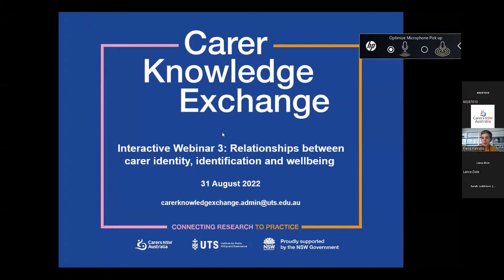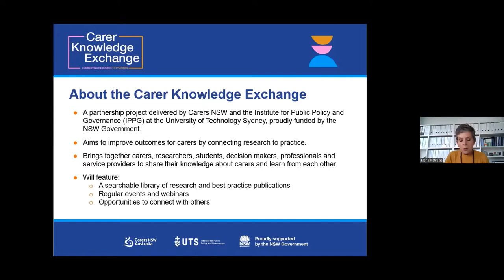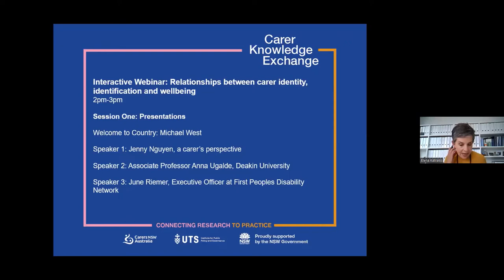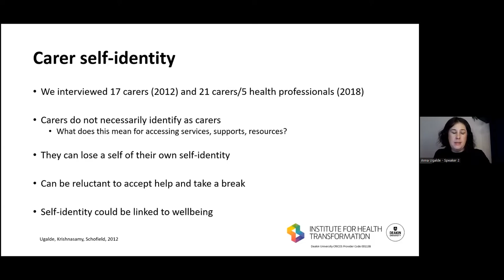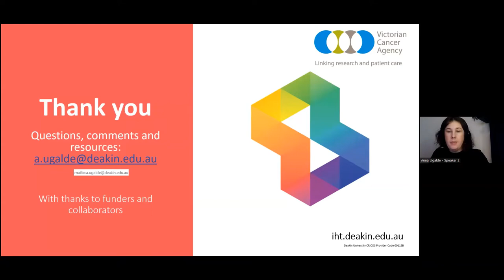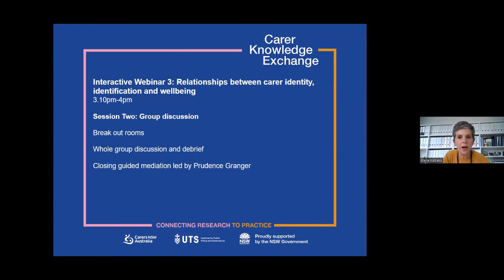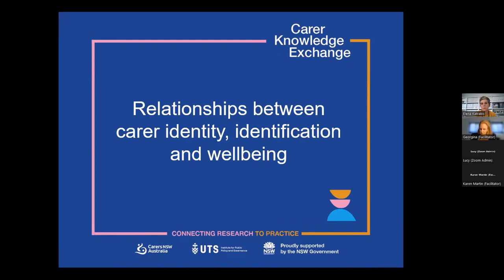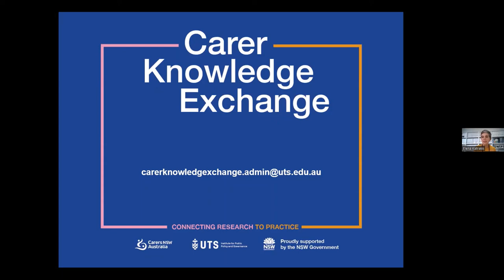Carer Knowledge Exchange: Webinar 3 - Carer identity, identification & wellbeing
Carer Knowledge Exchange: Webinar 3 - Relationships between carer identity, identification and wellbeing

The Carer Knowledge Exchange is a partnership project delivered by Carers NSW and the Institute for Public Policy and Governance (IPPG) at the University of Technology Sydney, proudly funded by the NSW Government. The Exchange brings together carers, researchers, students, decision makers, professionals and service providers to share their knowledge about carers and learn from each other with the aim to improve outcomes for carers across Australia by connecting research to practice.

This webinar event:
• Featured emerging evidence and discussion on the impact that identity and identification has on carers’ health and wellbeing
• Presented a range of research findings, evidence-based practices and lived experience
• Enabled participants to share their own ideas and experiences on the topic of carer identity

To find out more about the Carer Knowledge Exchange, add to our growing research library, sign up to our mailing list or register for future events like this please